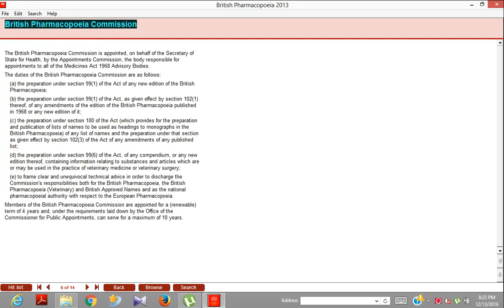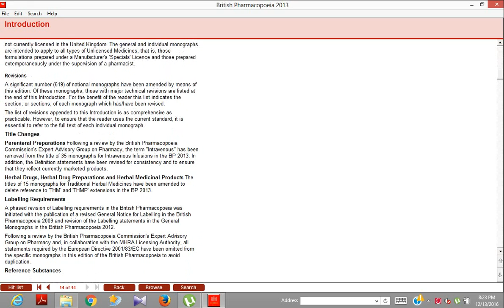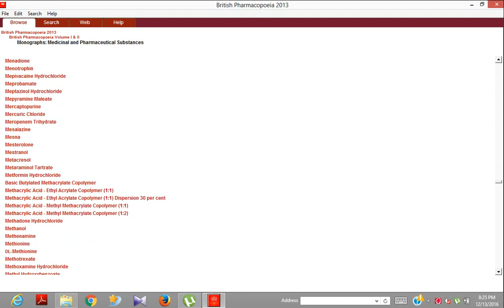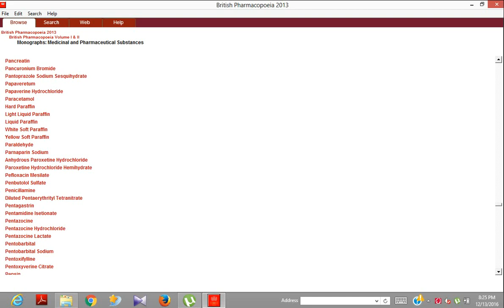British Pharmacopoeia 2013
Latest and updated British Pharmacopoeia 2013 is available now in software format.

For details and samples please drop an email at